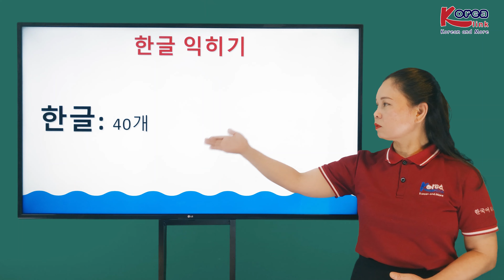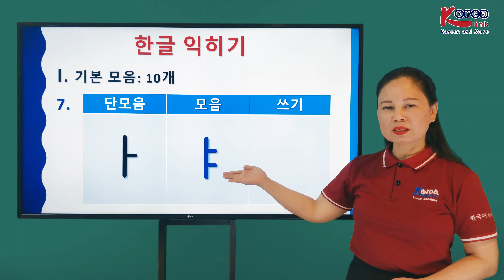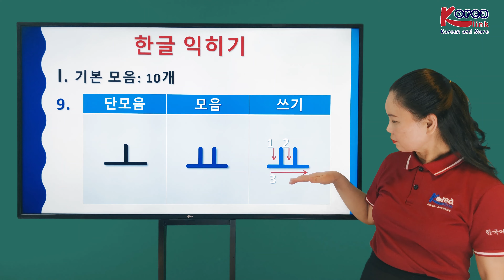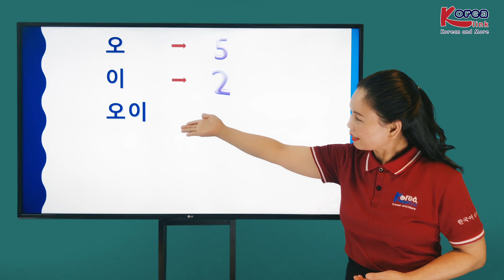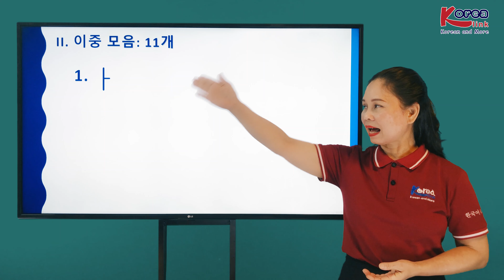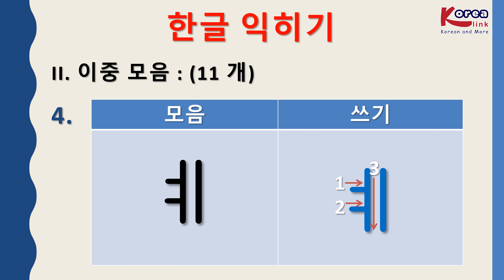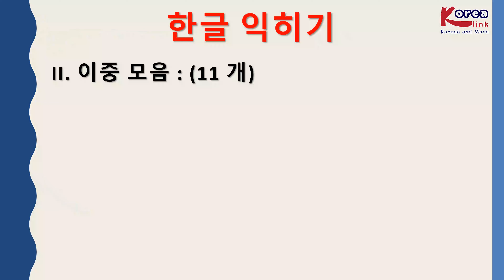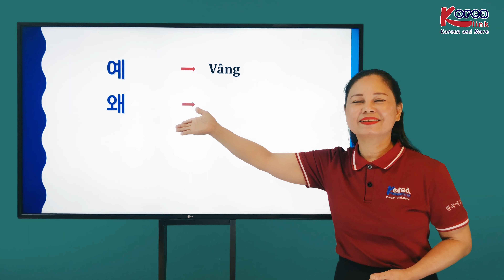HỌC TIẾNG HÀN | BÀI 1 | NGUYÊN ÂM | KOREALINK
👉Link trọn bộ Giáo trình EPSTOPIK 60 bài:
* Trụ sở: Tầng 3, TTTM Ecocicty, Số 5 Nguyễn Trãi, Vinh, Nghệ An
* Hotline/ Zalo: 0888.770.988